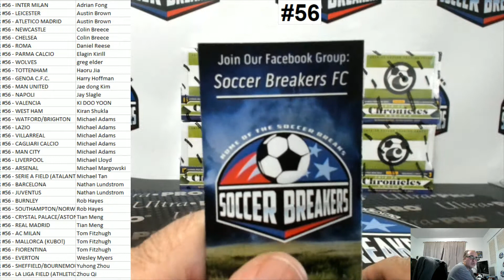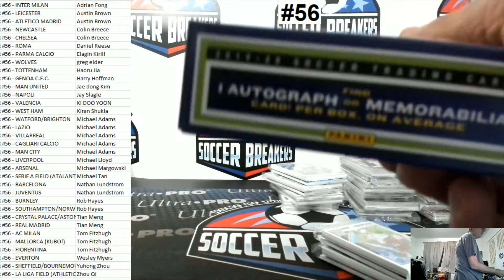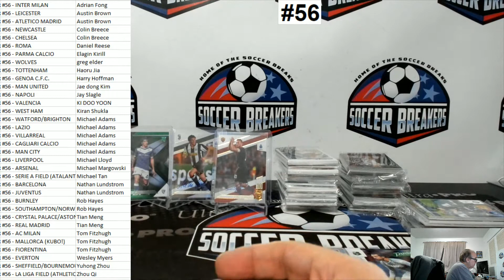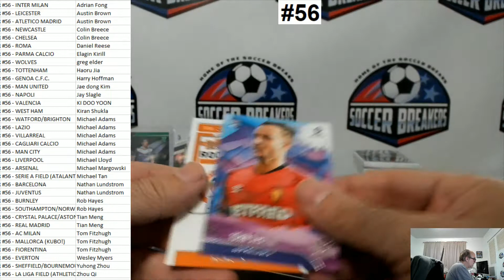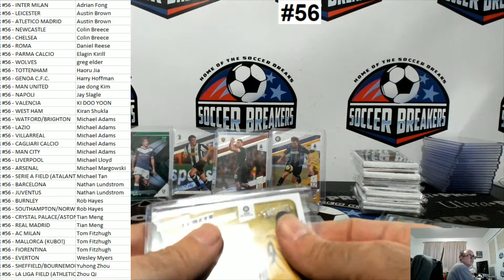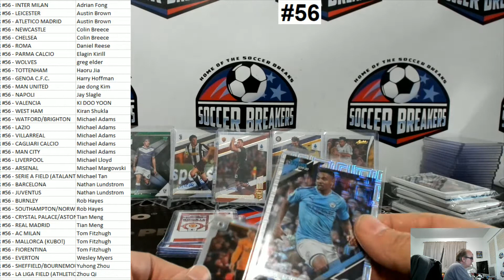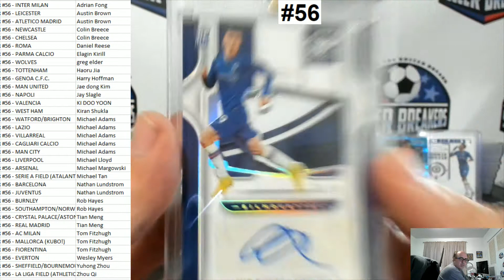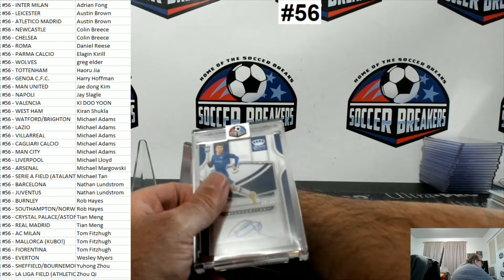2019-20 PANINI CHRONICLES SOCCER 6 HOBBY BOX PICK YOUR TEAM PYT BREAK #56 (SOCCER BREAKERS FC)